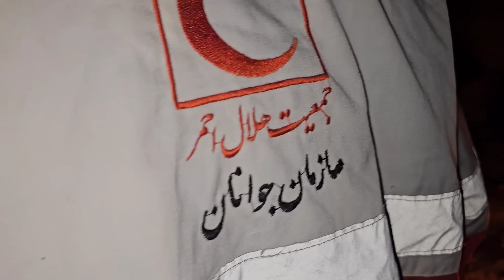🙏 A Father's Plea: Khalil Seeks Help for His Homeless Family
Khalil's heart breaks as he watches his wife and young child struggle to survive on the cold, unforgiving streets. 😢 With no roof over their heads and limited resources, Khalil is desperate to find a way to provide his family with a safe, stable home. 🏠 He reaches out to local shelters and aid organizations, pleading for any assistance that could help get them off the streets. 🙏 Khalil knows his family's future hangs in the balance, and he is willing to do whatever it takes to give them the security and comfort they deserve, even if it means swallowing his pride and asking strangers for help. 💪 Though the situation is bleak, Khalil remains determined to rebuild their lives and give his loved ones the fresh start they so desperately need.